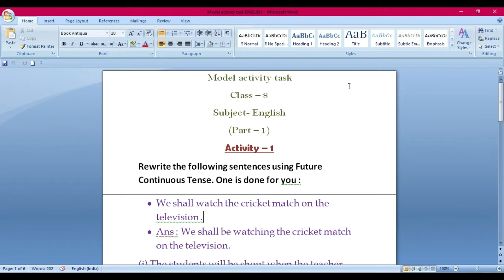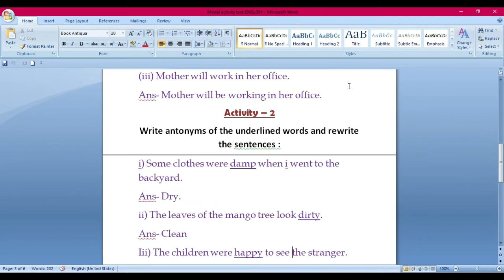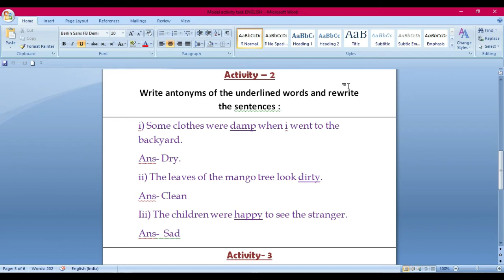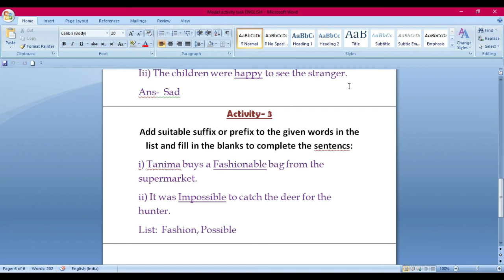Class viii Model Activity Task Part -1 || English || WBBSE 2020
Hello Friends.
Welcome To "STUDY POINT"
aj ami class 8 er English r Model activity task  part -  1  er proshno gulo alochona korechi.
Amar baki model activity task er video guli holo -